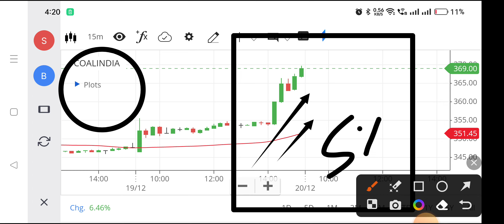Coal india share | Coal india share latest news | Coal india share latest news today,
coal india share latest news dividend,
coal india share analysis today,
coal india share anil singhvi,